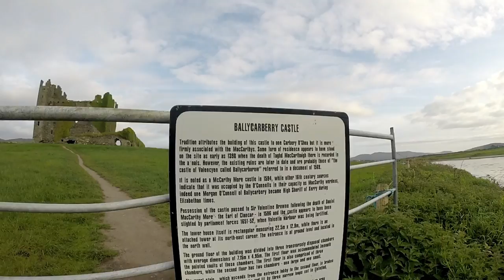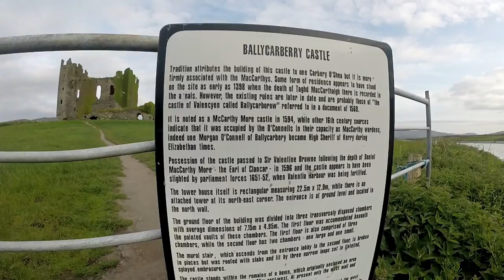Ballycarbery Castle (English)